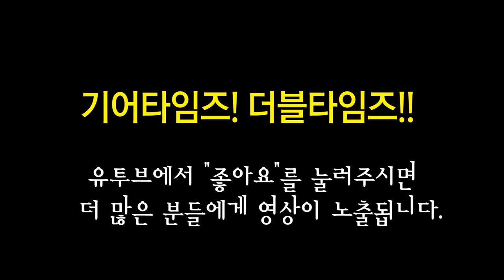스콰이어 Squier 일렉기타 Affinity Series Strat HSS